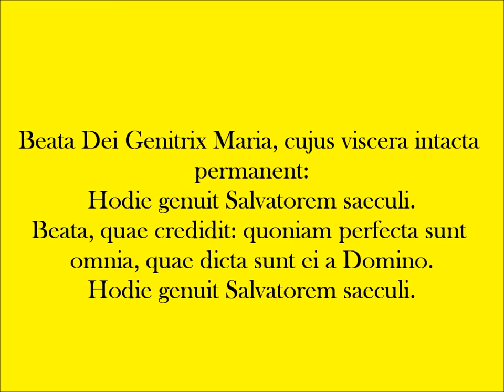161 Beata Dei genetrix (il-Mosta)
One of the antiphons that used to be sung in the Christmas Responsorial celebrated at the parish church of the Assumption of Our Lady in Mosta. Recorded live during a Christmas concert on 19 December 2015. Music by Paolo Nani. The pictures show several images of baby Jesus found in Maltese and Gozitan churches. Specal thanks to Mr Mark Micallef Perconte for the pictures and the recording